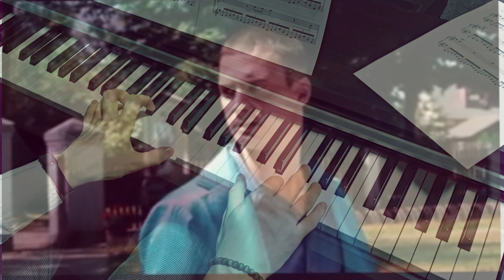Mirror Dance- Łukasz Targosz cover "Kochaj i Tańcz"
Hello, today i share with you my new song cover from Tv blockbuster 2009.
Hej, dziś wrzucam sountrack z bardzo lubianego filmu z 2009r.